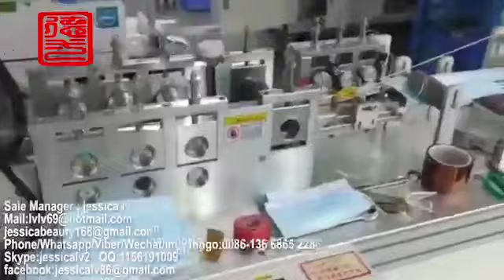high quality disposable nonwoven 3ply surgical face mask making machine